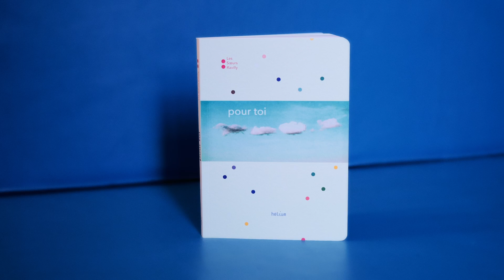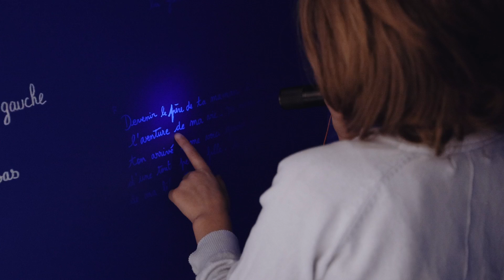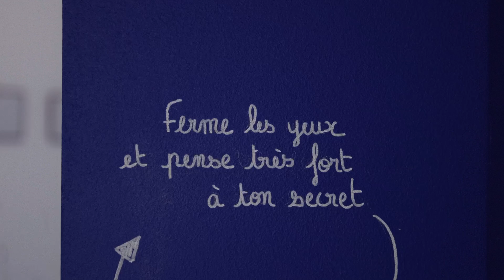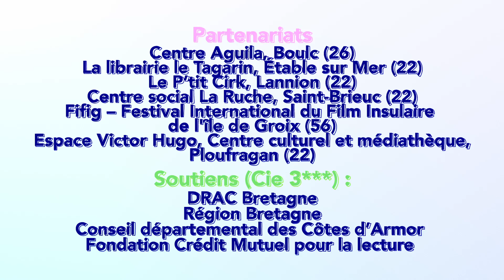LES VISITES - Les Sœurs Ravilly (teaser)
Livre + installation + entresort + ateliers / À partir de 6 ans

À la fois installation interactive, ateliers de pratique artistique et petite forme spectacle, la nouvelle création d’Elisa Le Merrer et Isabelle Vaillant a été imaginée pour les théâtres, les médiathèques, les écoles, les festivals.
Cette forme hybride est inspirée de l’histoire d’Anouk, une petite fille de 10 ans qui fabrique un carnet pour l’offrir à son grand-père, résident d’un EHPAD. Elle est dédiée aux enfants et aux plus grands, à partir de 8 ans.

Équipe de tournée :
- Élisa Le Merrer : comédienne, danseuse, performeuse, plasticienne, scénographe, autrice
- Isabelle Vaillant : photographe, vidéaste, performeuse, plasticienne, scénographe, autrice

- Loïc Hache : régie technique
- Sébastien Barrier : création sonore
- Garbo Anselin-Le Merrer : voix
- Ronan Ménard : conception et réalisation des cabanes
- Olivier Pailler : création lumière et dispositifs de diffusion sonore

Production : L’Armada Productions / La Compagnie 3 étoiles
Coproduction : Le Channel, Scène nationale de Calais (62) / Le Théâtre du Champ au Roy, scène conventionnée écritures contemporaines, Guingamp (22) / Les Tombées de la nuit, Rennes (35) / Communauté de communes de Brocéliande (35) / Conseil départemental d’Ille-et-Vilaine (35) / Saint-Brieuc Armor Agglomération (22) / Ville de Saint-Brieuc (22)
Partenaires : Centre Aguila, Boulc (26) / La librairie le Tagarin, Étable-sur-Mer (22) / Le P’tit Cirk, Lannion (22) / Centre social La Ruche, Saint-Brieuc (22) / Espace Victor Hugo, Centre culturel et médiathèque, Ploufragan (29)
Soutiens (Compagnie 3 étoiles) : DRAC Bretagne / Région Bretagne / Conseil départemental des Côtes d’Armor  / Fondation Crédit Mutuel pour la lecture

Teaser réalisé par Les Films Bruts